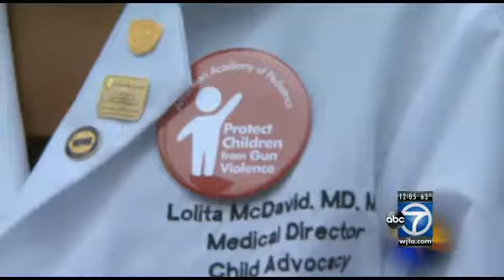Government Shutdown 2013: Pediatricians rally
Pediatricians rally to protest the government shutdown.